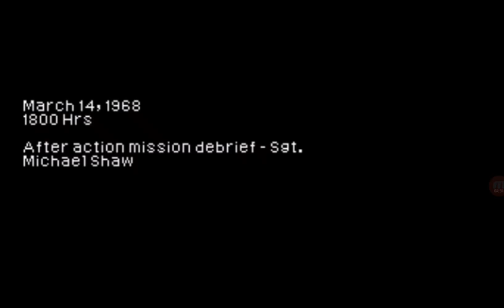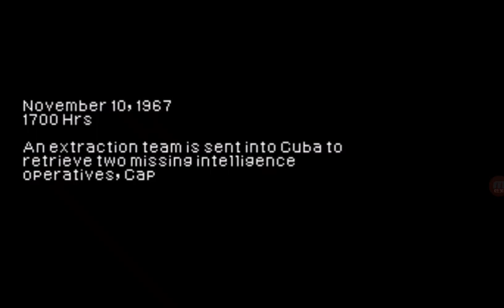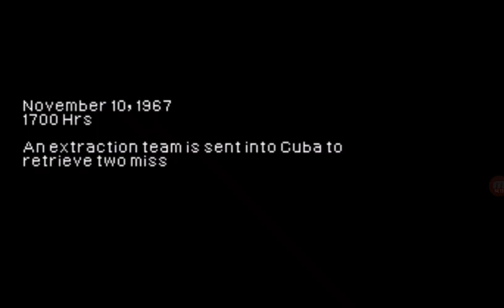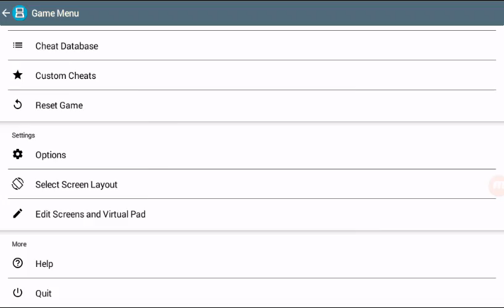This game is tra- Amazing!| Call of Duty Black Ops Edition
So uh. Yeah. I played this trash. I mean piece of perfection...
Also check out the discord